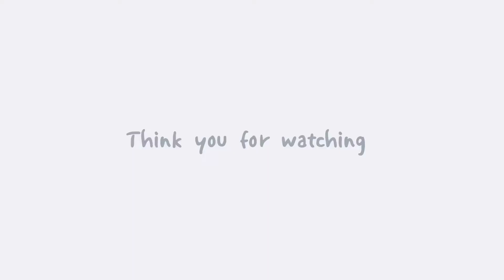평범한 아들 엄마의 일상vlog / 주부 vlog / 살림하고 요리하는 일상 / 살림에서 행복 찾기 / 시댁 브이로그 / 설날연휴 / 요리하는 며느리의 일상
설 연휴 시댁에서 봄이와 함께  집에서는 할 수 없는
만두도 빚고, 아들과 나름대로 의미 있는 시간을 보냈습니다.

설 음식 만들고~~
신랑과 둘이 예쁜 카페에서 도심속을 벗어나
창밖의 경치도 보며 따뜻한 라떼도 한잔 마시며
소소하지만 행복한 시간을 보내고 왔어요~

설 연휴 잘보내셨죠? :)

🍀 제품정보

- 한우 : 축협프라자 (등심, 채끝살)
- 카페 : 에메랄드 그린 (카페 라떼, 아메라카노, 빵)
- 만두피 : 우정본가